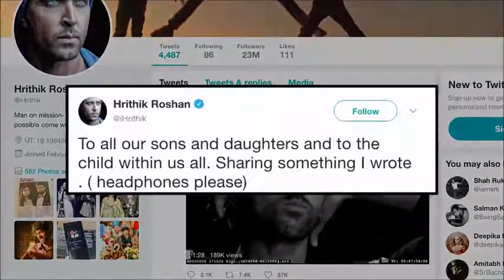Hrithik turns POET writes Darrsemat Darr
Bollywood superstar Hrithik Roshan in a motivational video on his social media account urged children to be fearless and try something different. On the occasion of his elder son Hrehaan's birthday, Hrithik posted the message on Twitter. The message starts with Darr se mat Darr' usse age badh, kuch alaag kar, Darr ka samna Kar, Darr se mat Darr. He also gave an example of a fear he faced earlier in life because of being a guy with six fingers. Hrithik is currently in the midst of the shoot of his next film Super 30 where he is playing a math teacher.